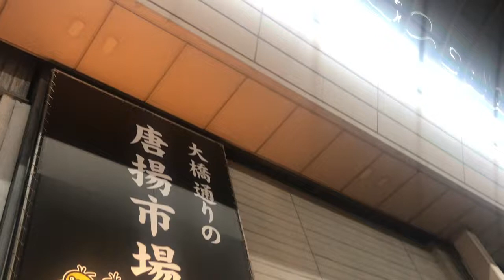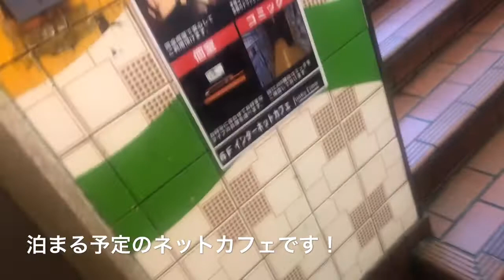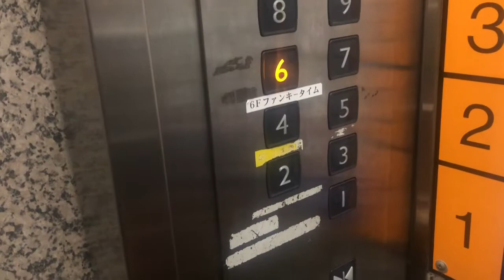四国珍道中！【唐揚げ市場】などなど！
高知の夜ぶらぶらです！